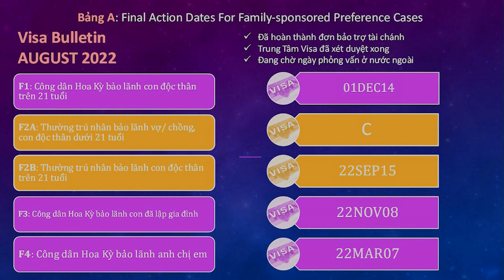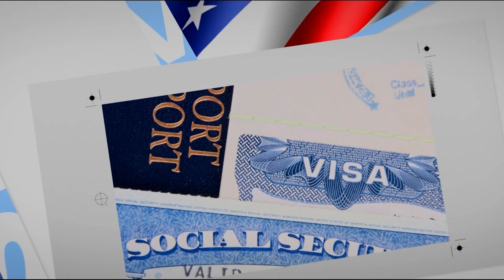509-Chương Trình Di Trú & Nhập Tịch - Part 2 (07182022)